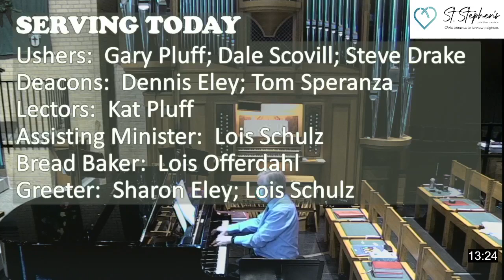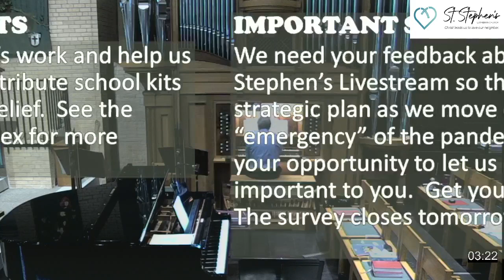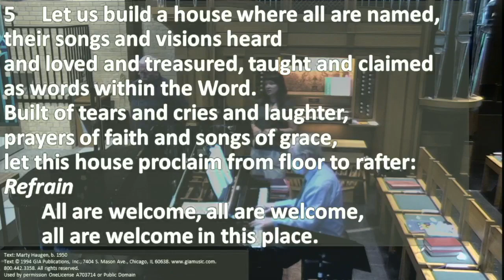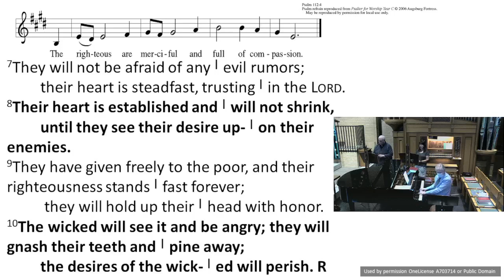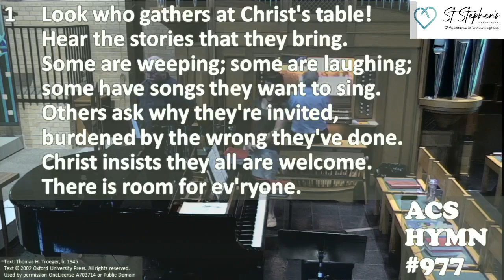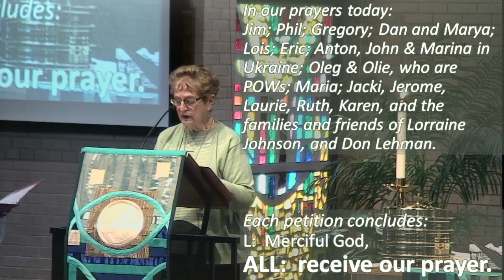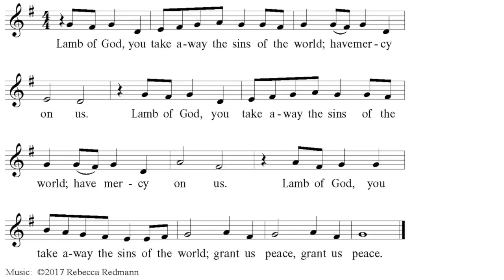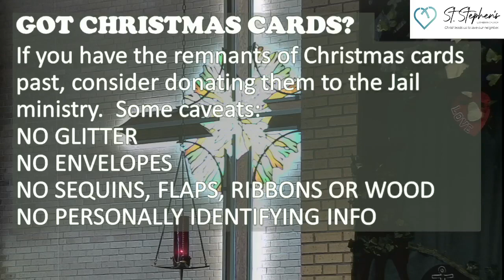Sunday Morning at St. Stephen's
Welcome, all People!  St. Stephen's congregation celebrates the risen Lord!